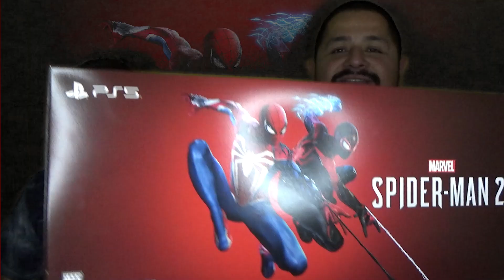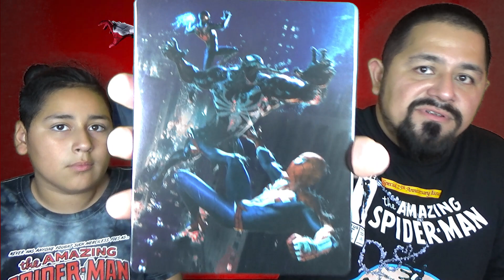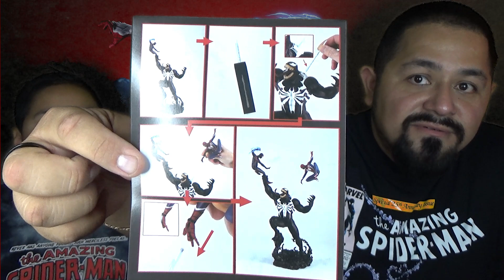PS5's Spider Man 2 Collectors Edition Unboxing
Hey-Yo Everybody! Welcome back to another episode of Our Piece of Mind. In this video we unbox the highly anticipated Spider-Man 2 Collector's Edition for the SONY PS5 from INSOMNIAC GAMES. This Collector's editions includes a 19" Statue depicting Spider-Man and Miles Morales mid battle against the Iconic fan & personal favorite VENOM! in a dynamic highly detailed statue. It also includes the full digital a Steelbook case, even though they chose to not include a physical disc, a very questionable move(The only thing that disappointed me about this edition). It also comes with 10 unique skins(5 each) for our Spider-men, 5 additional upgrade skill points, additional photo mode items, and the Web Grabber Gadget for our Spider-men. The collectors edition was quite expensive for not to include a physical copy of the game, and possibly a few more items in the box. In the box the only 2 physical things you get is the 19" statue and the Steelbook. Everything else is digital. I am of the mindset of getting physical treats whether it be artwork or a manuals with tips and hints. But I guess this is a push toward the digital age as we all been experiencing lately. Nevertheless the Statue alone is worth the asking price even if it's way more expensive than the Spider-man 2018 Collector's edition which was about 100$ less. So join me as I excitedly unbox this beast of a collector's edition. We will give our Initial piece of mind during the unboxing for your viewing pleasure.

From VenOmar and Checha,

PIZZA OUT!